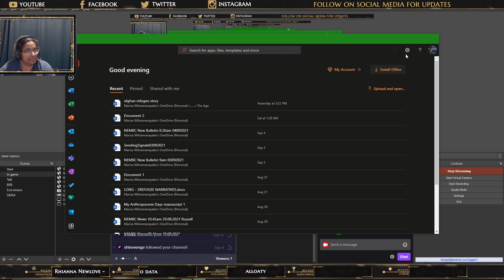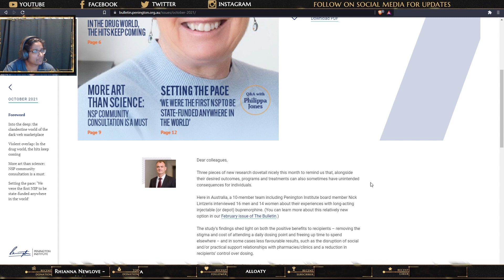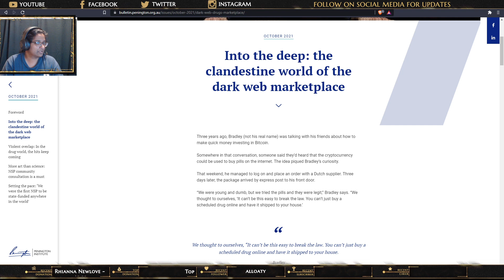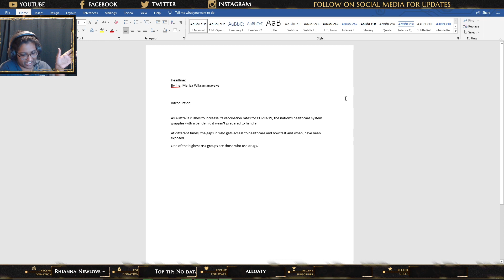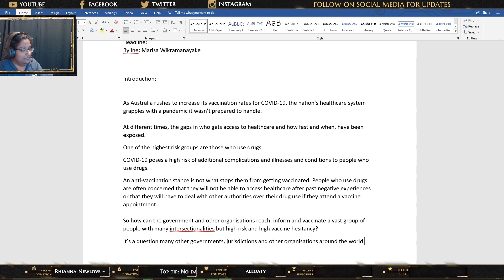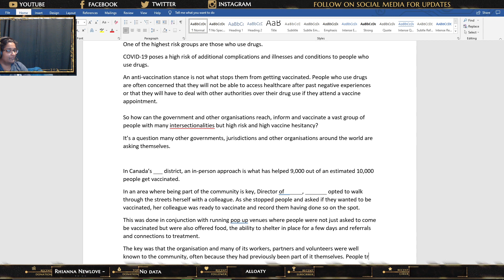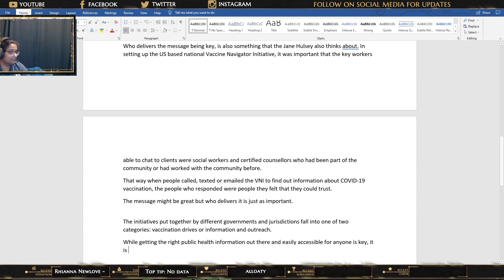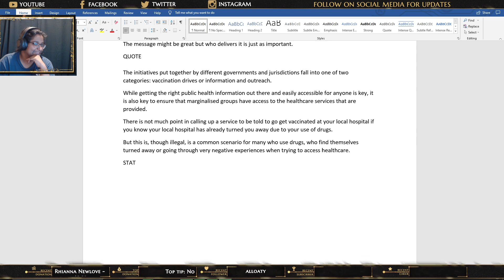Lets Play Legend of Kyrandia 2 Part 2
Trying to make my way through Legend of Kyrandia 2